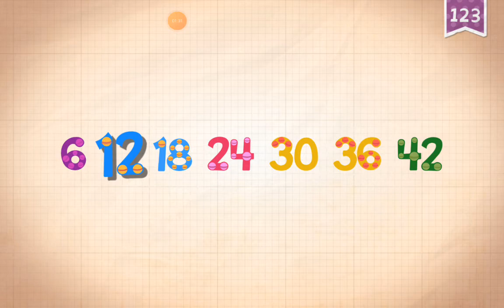42-Endless of many 42 fish following big blue & little blue following numbers on-42